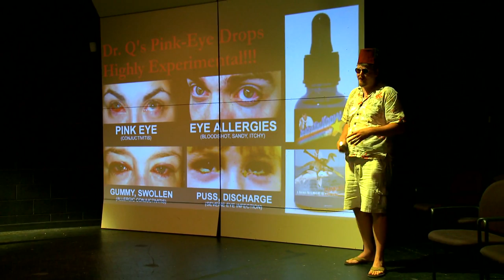Common Ground 810 - Jeremiah Liend's 21st Century Play Web Extra